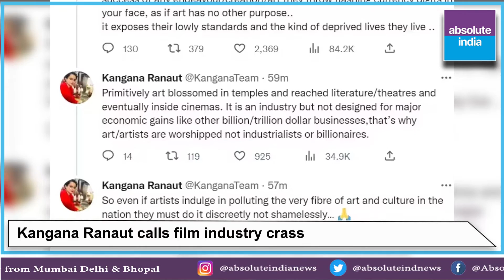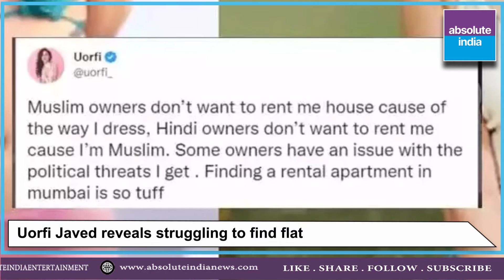Bollywood Bulletin | 𝗦𝗵𝗮𝗵 𝗥𝘂𝗸𝗵 𝗞𝗵𝗮𝗻'𝘀 𝗮𝗰𝘁𝗶𝗼𝗻 𝘁𝗵𝗿𝗶𝗹𝗹𝗲𝗿 '𝗣𝗮𝘁𝗵𝗮𝗮𝗻' 𝗲𝗮𝗿𝗻𝘀 ₹𝟱𝟭 𝗰𝗿 𝗼𝗻 𝗗𝗮𝘆 𝟭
GET EXCLUSIVE AND AUTHENTIC BOLLYWOOD NEWS AND GOSSIPS ONLY ON ABSOLUTE INDIA NEWS